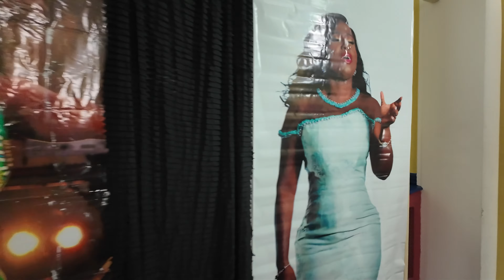Diana Hamilton 10 Years Anniversary Akwantupa Experience in London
Diana Hamilton concert in London